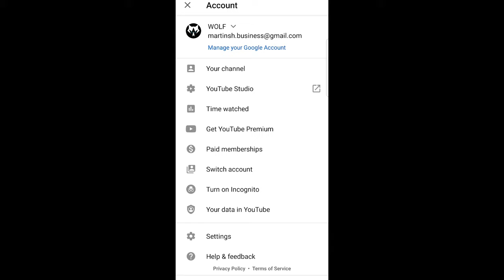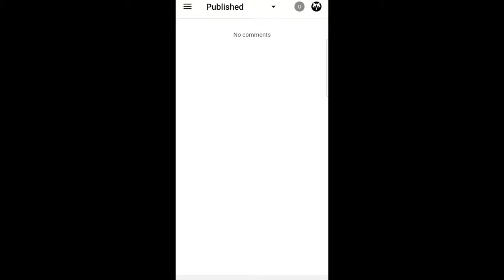HOW TO FIND YOUR COMMENTS ON YOUTUBE ANDROID